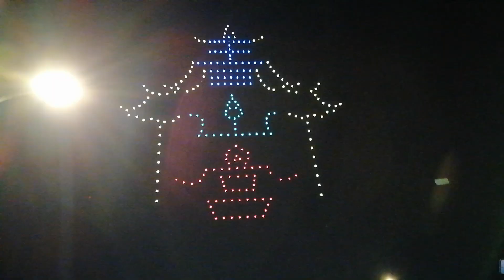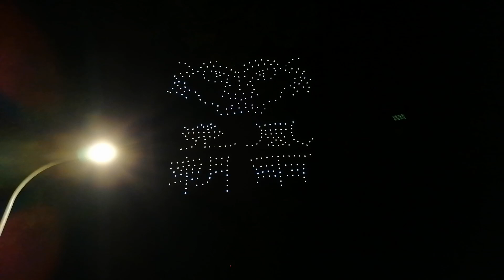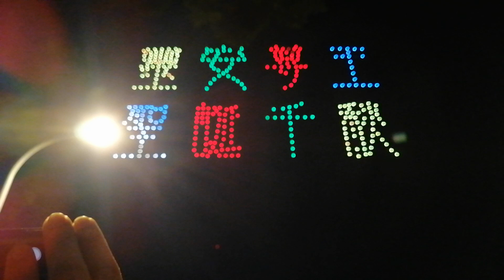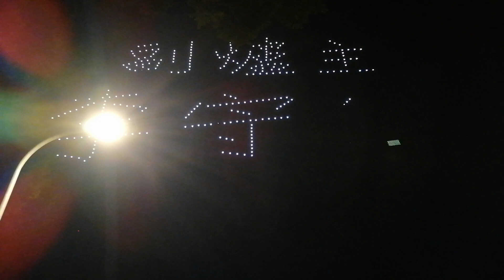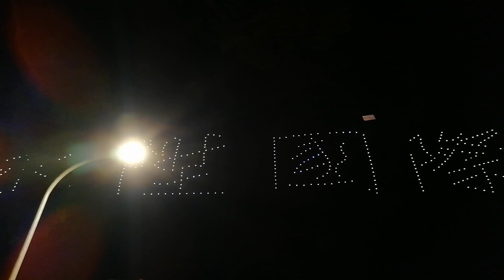【無人機＆百萬電子煙火秀】~111永陞國際恭迎艋舺青山宮靈安尊王